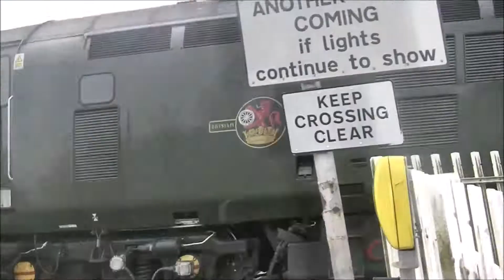BR Green 37057 With thrash and tones! - Retford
Here we see BR Green 37057 TnT Colas boxhead 37099, recently named 'Merl Evans 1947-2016' in december 2016 after the tragic passing of bachmanns former head of research. They were worker 167U Derby R.T.C (Network Rail) - Doncaster west yard. The first shot shows 37099, still retaining its split headcodes idling down the descent to Retford station at 11:00 tailed by 37057 with a wave but no tones. The second and much better shot, despite my camera playing up so was consequently filmed on my ipod, shows 37057 leading with great thrash climbing out of Retford after being turned around in platform 2 using the loop line. Also the driver put on a spectacular show for me and several other train enthusiasts with a great 5